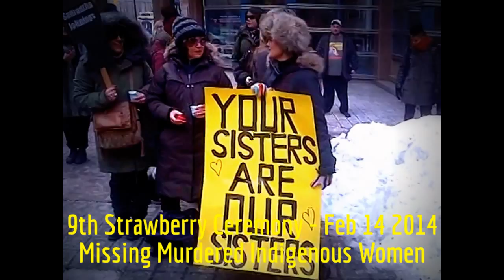HiMY SYeD -- 9th Strawberry Ceremony, Missing & Murdered Indigenous Women, Toronto February 14 2014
HiMY SYeD -- 9th Annual Strawberry Ceremony, Missing & Murdered Indigenous Women, Toronto February 14 2014